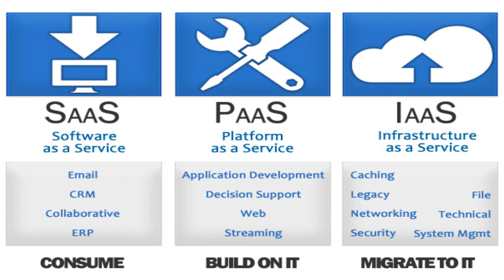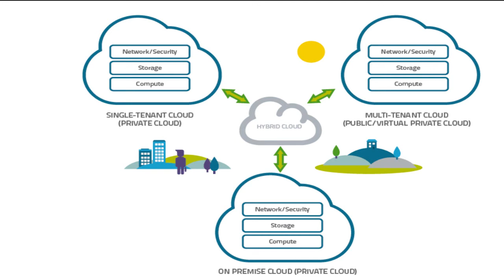What is Cloud Computing ? - in TAMIL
Cloud computing also known as Internet based computing is described with its types and services

Audio : Tamil
Category :  Advanced Network